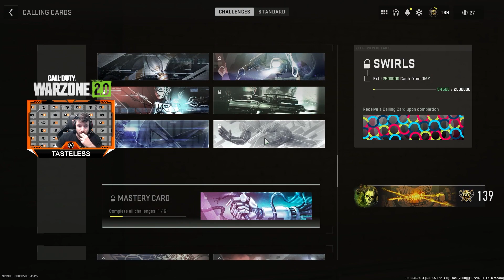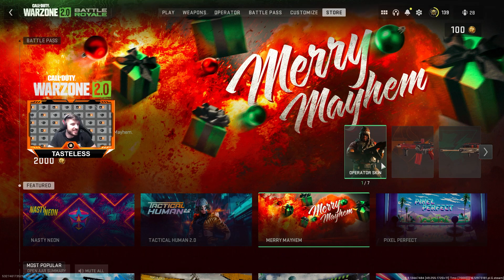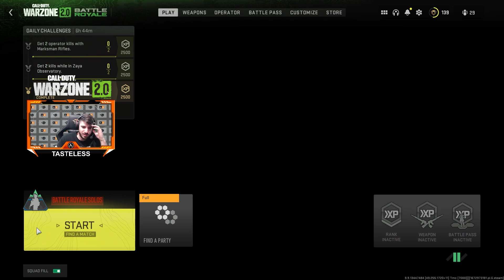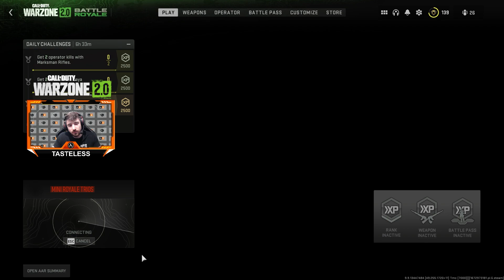Call of Duty: Warzone 2.0 / Tasteless - Ep. 6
Evo jednog malo apgrejdovanog strima - predstavljamo vam @tastelesslol i Warzone 2.0!

Najveći novitet koji nam Warzone2 donosi u odnosu na prethodnika jeste CircleCollapse - random krugovi na mapi koji čine safezone • Tu je i DMZ - novi extraction mod!

Da li će Tasteless biti thelastmanstanding - saznaćete samo na tvarenaesport kanalu!